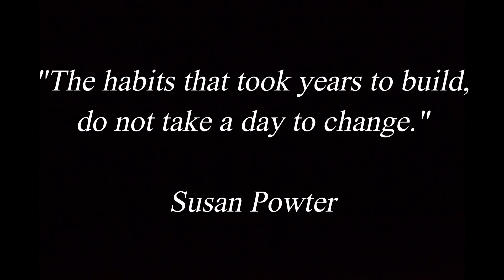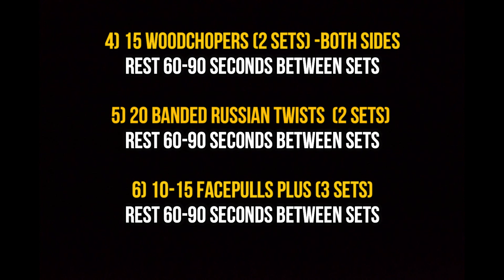RESISTANCE BANDS WILL KICK YOUR @SS! Elastic Loop Band Workout To Build Muscle & Strong Core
MAN Vs RESISTANCE BANDS. Band Workout Routine.

Is it possible to build muscle with resistance bands? Sure. Are these rubber bands somewhat effective? Well, it depends on how you use them. These are a valid accommodating resistance tools to strengthen your body.

The most important thing to keep in mind when training with resistance bands, is that the amount of tension/assistance you get could vary greatly depending on the thickness of the elastic band you are working with. This is going to be key, as band training could make specific ranges of an exercise extremely hard.

For example, the easiest part of a regular push up is the top plank position because there's no flexion at the elbow and thus you stack all the joints of your arms . However, if you were to perform the same push up with a resistance band, you'll have to exert a much greater force in the same position due to the tension created by the stretch of the loop band.

Today’s video is an example of a training session that is based entirely on elastic bands. Rubber bands made a comeback a few years ago in the fitness industry and have stayed in the gym ever since. Although I don't personally design entire workouts only with the purpose of using resistance bands in each exercise, I understand and implement rubber bands in some instances to introduce new stimulus.

If someone tells you that you can't build muscle with elastic bands, there are full of it. Today's workout will show that resistance bands could be an effective tool to build muscle, get stronger and more explosive.

This video is part of my series entitled “Man vs Thing”, where I show you how to train with a single object, thing or structure. Here I am demonstrating some effective exercises to reap the benefits of accommodating resistance training. Resistance bands force you to generate extra tension in parts of a lift that are usually the easiest. Not to mention that resistance bands could be a great way to train your core in all directions.

If you want to learn how to train with little to minimal equipment, check out my complete playlist

MAN vs RESISTANCE BANDS. Band Training Workout Routine Breakdown. Resistance Band Exercises

1) 4-8 Pull Ups (5 SETS)
Rest
2) 6-12 Push Ups + 20 Band Pull Aparts (4 SUPERSETS)
Rest
3) 20 Mountain Climbers (2 SETS)
Rest
4) 15/15 Woodchoppers (2 SETS)
Rest
5) 20 Russian Twists (2 SETS)
Rest
6) 10-15 Facepulls plus (3 SETS)
Rest
CONDITIONING (3-12 SETS)
10-second sprint
20-second break
Rest
STATIC STRETCHING
Latissimus Dorsi Stretch

Note: All information provided by FacePull TiToX is of general nature and is furnished for educational/entertainment purposes only. No information is to be taken as medical or other health advice pertaining to any individual specific health or medical condition. You agree that use of this information is at your own risk and hold FacePull TiToX harmless from any and all losses, liabilities, injuries or damages resulting from any and all claims.

FacePull TiToX
My mission is to EDUCATE. ENTERTAIN. EMPOWER.
And needless to say I want to make face-pulls the hottest exercise in the world.
You are stronger than you think, so believe in yourself.